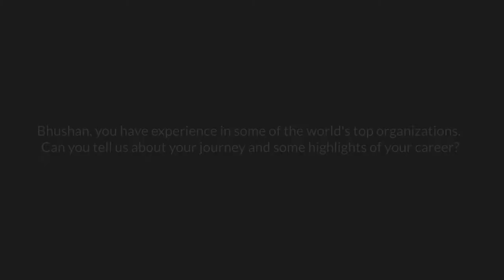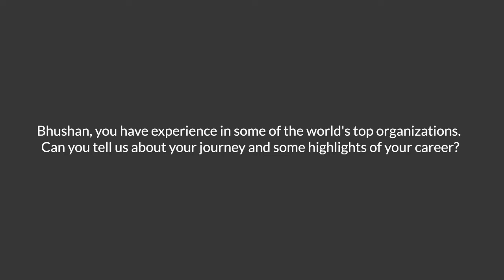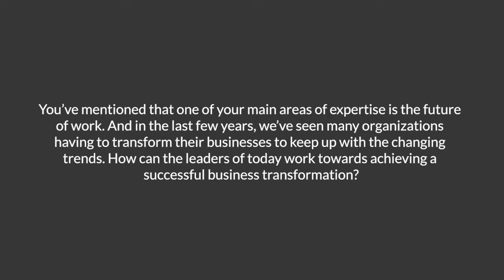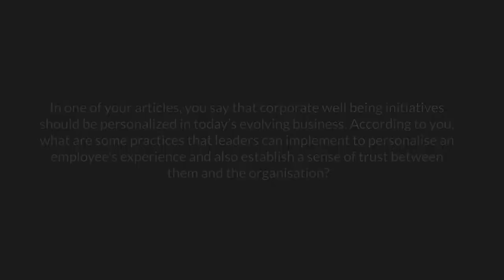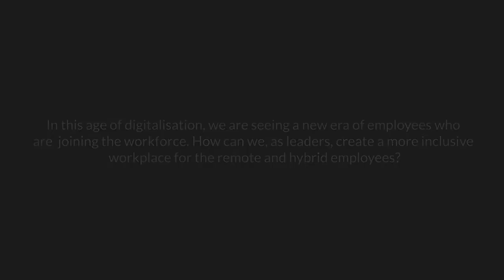How can Leaders Ideate & Innovate?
Bhushan Sethi talks to Shreyan Rajesh about how leaders can ideate and innovate.